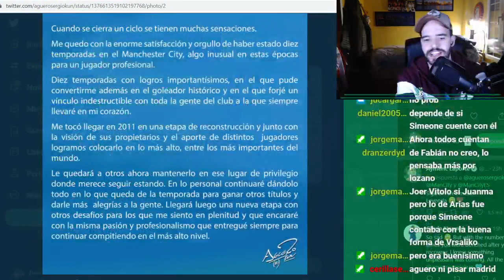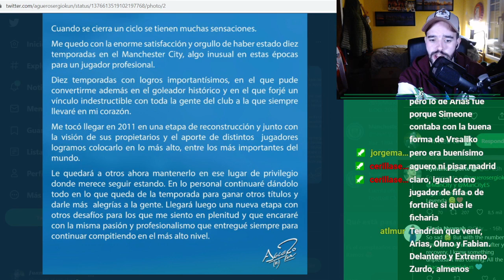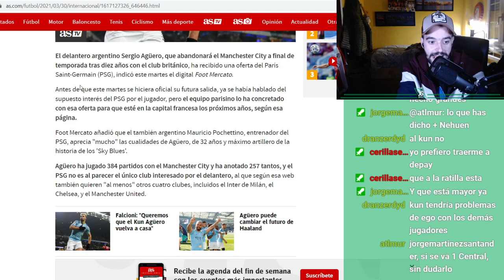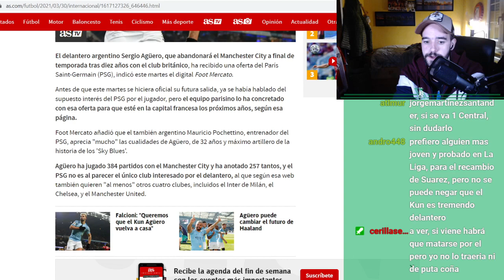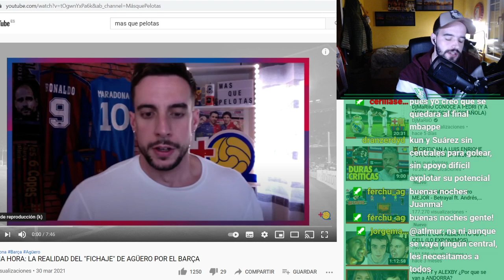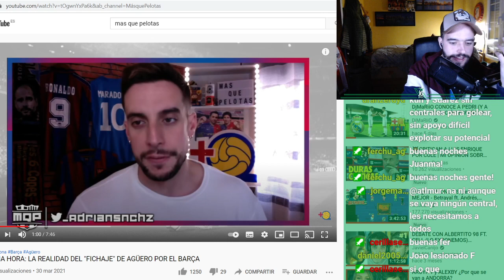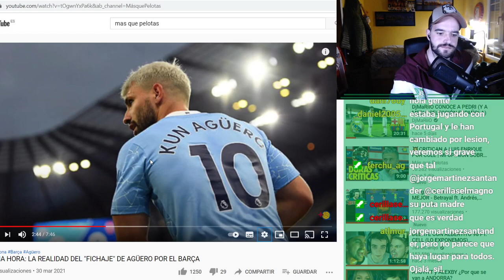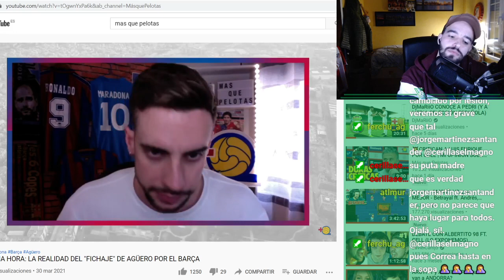¿PUEDE EL KUN AGÜERO FICHAR POR EL ATLETI?